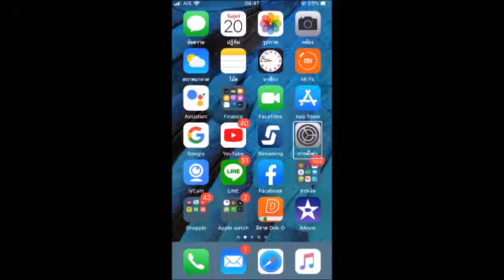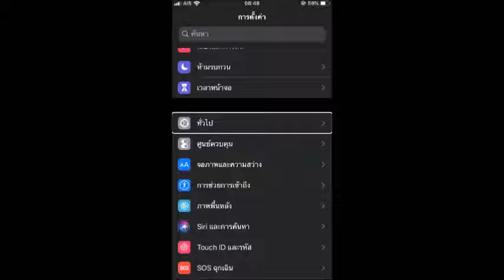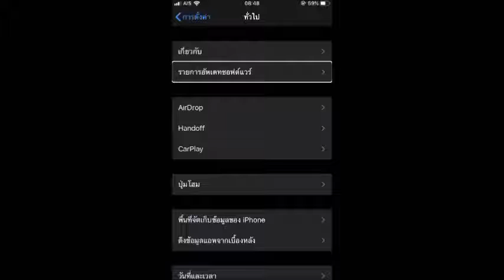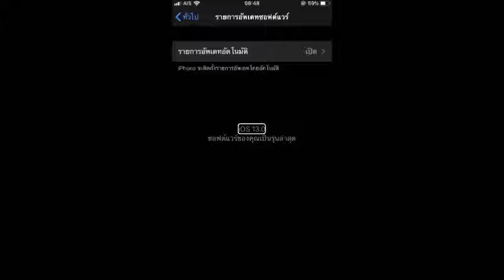Update iOS13 - มาอัพเดทไอโอเอส13 กันกับ : 1414plus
ทุกๆกันยาของทุกปี iOS จะมาปีนี้ 2562 iOS13 มาแล้ว Update กันเลย